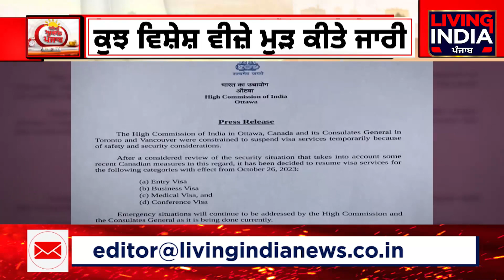ਕੈਨੇਡਾ ਜਾਣ ਵਾਲਿਆਂ ਲਈ ਖ਼ੁਸ਼ਖ਼ਬਰੀ !